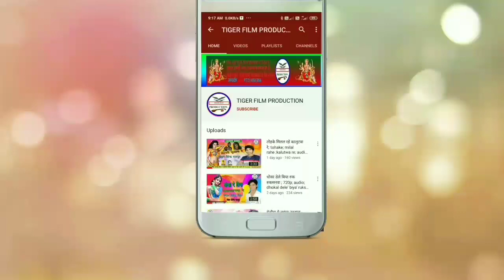bk bindas नवरात्र आइल ए सईयाँ; navratra' aail ye saiya audio song 2020 new bhojpuri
Copyright: tiger film production
HD one of  the best songs of bhojpuri must share  to others and subscribes the
channel tiger film production   music " for regular updates of best  videos
this is very popular song # siddharth nagar belauha bagar

Alubm :-navratra' aail ye saiya
song :- नवरात्र आइल ए सईयाँ;
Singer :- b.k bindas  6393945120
Lyrics :- shyam dehati
Recording by :- tiger film production
producer :- shyamu singh